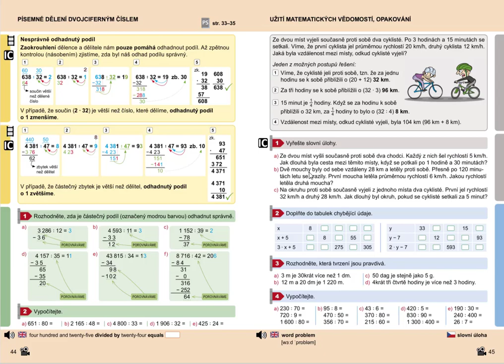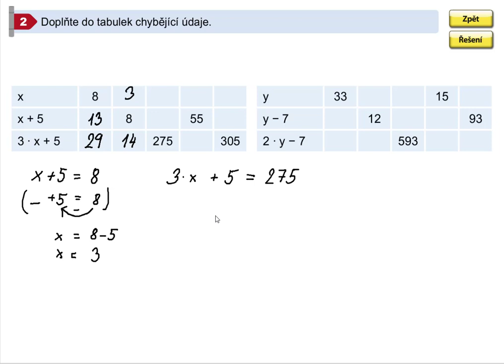Rovnice (procvičování) (1. stupeň ZŠ), Mat. mat. pro 5.roč., 1. díl, str. 45, cv. 2a